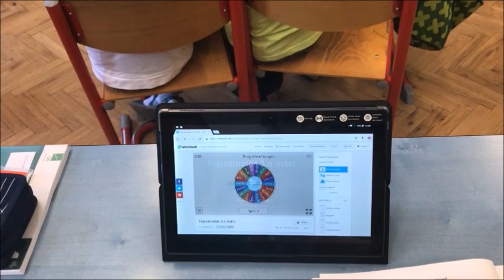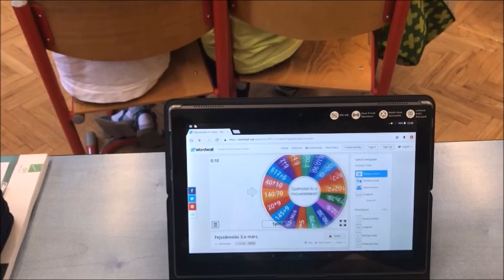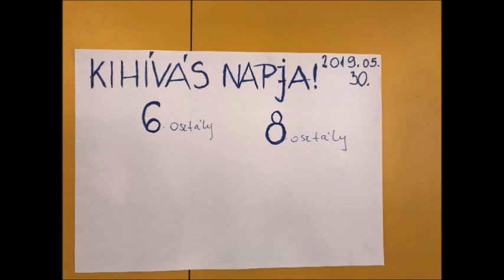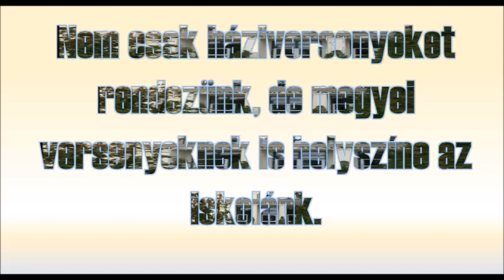Dózsa Iskola Imázsfilm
Veszprémi Dózsa György Német Nemzetiségi Nyelvoktató Általános Iskola 80. születésnapjának alkalmából készült imázsfilm.